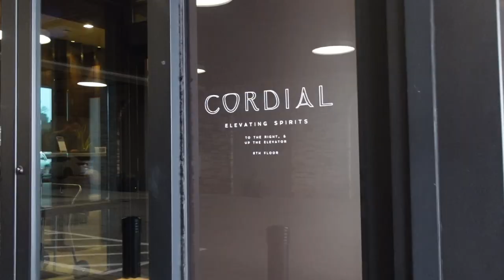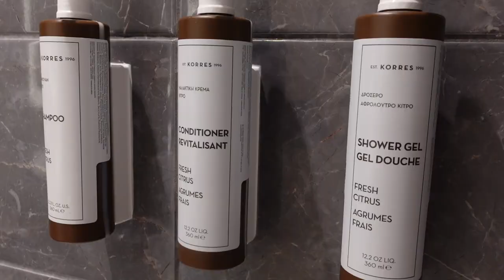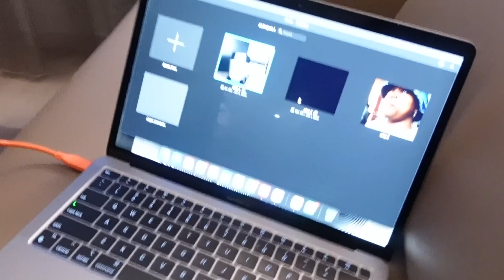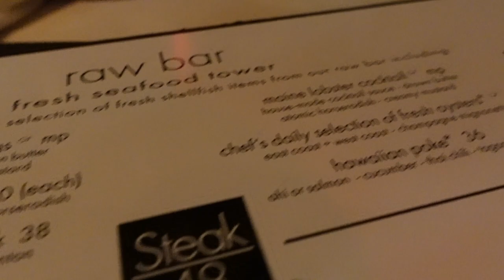MY 24th BIRTHDAY VLOG!!! | A DAY FULL OF SURPRISES + STEAK 48 + $200 ULTA HAUL | LEXI VERONICA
Hey loves! I hope you’re enjoying this birthday content so here’s more! My birthday vlog! Thanks so much for the support! Xoxo 🤍